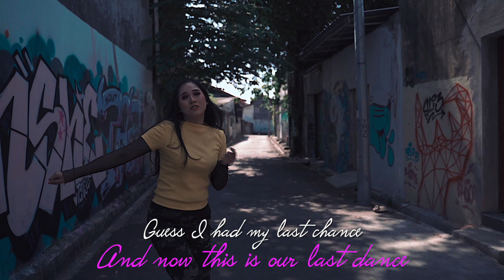SDC Senorita Dance Crew - Baby MV Parody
1st attemp of 1 continueous shooting with Sony A7iii, Tamron 28-70 f2.8 full frame on a DJI Ronin S.

My Film Gears:

Cameras and Lens:
Panasonic GH4
Lumix 12-35mm f2.8
Panasonic GH5
Lumix 12-35mm f2.8 mark ii
Sony A6500
Sony A7iii
Sony A9
Sony G Master Series 85/24/24-70/135
Sony fe85mm f1.8

Gimbals and Drones:
Zhiyun Crane 2
DJI Ronin

Camera bags and Cases:
Sirui P-324SR carbon fiber monopod
Manfrotto MVH5000AH Fluid Video Head
Onsmo LumiPanel 500 LED Video Lighting
Vanguard Up Rise II 45L
Nanuk 935
Pelican case 1535 Air

Filters:
PolarPro PM VND filters

Lightings and Monitors:
Atomos Ninja V monitor
Atomos Shinobi
Aputure AL MX Led light

Rigs:
Smallrig accessories